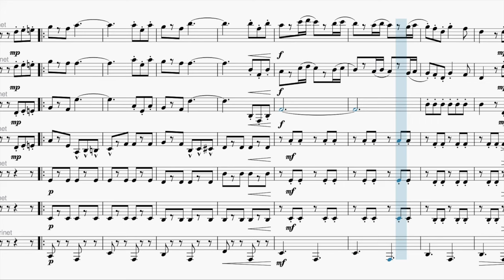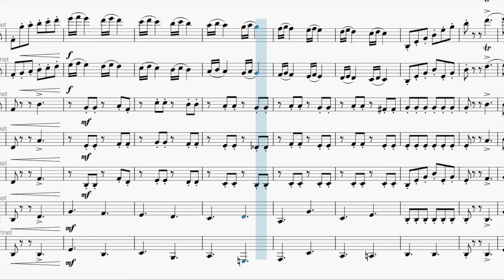Across the Danube March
Adapted for clarinet choir and performed by Nathan Caldwell